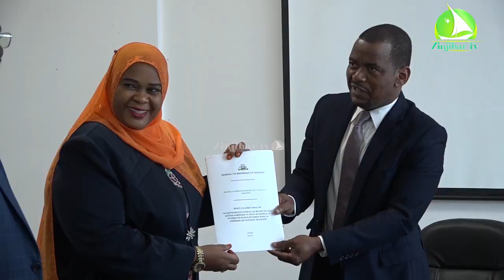RIPOTI, MADUDU MAPYA YAIBUKA WIZARA YA ARDHI